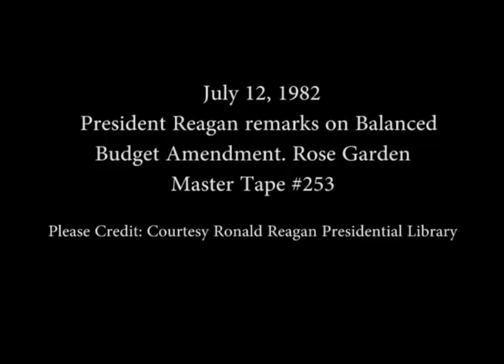President Reagan's Remarks on Balanced Budget Amendment on July 12, 1982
Full Title: President Reagan's Remarks on Balanced Budget Amendment in the Rose Garden on July 12, 1982

Access Restriction(s):Unrestricted
Use Restriction(s):Unrestricted